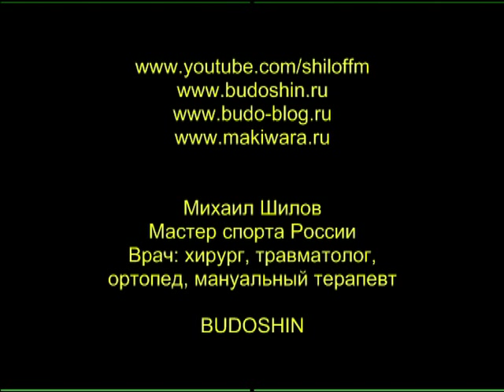Фрагмент семинара МЕШОК С КУЛАКАМИ. Михаил Шилов.